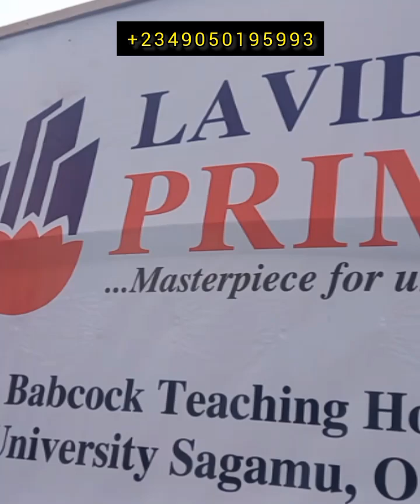INTRODUCING LAVIDA PRIME, IKENNE-ILISHAN ROAD, 900K PER PLOT. BUY 6PLOTS GET 1 FREE!!!!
*🌟🌟 NEW ESTATE LAUNCH 🚀 🚀 INTRODUCING LAVIDA PRIME- Masterpiece for Urban Living 🏙️ 🏙️*
Attention 📣📣📢📢trendsetters and luxury lovers! Say hello to Lavida Prime – your passport to the ultimate urban escapade situated 📍in the heart of *Sagamu, tucked alongside the Prestigious 🏡Babcock Teaching Hospital and University, Ogun state.*

*Lavida Prime Estate* isn't just another estate – it's your ticket to a life filled with excitement, luxury, and endless possibilities.
And guess what❓ We're dropping pre-launch prices that are so mind-blowing, they'll make your head spin! Picture this: premium living at a price that'll make you want to high-five yourself. It's like hitting the jackpot without even trying!

💁🏽‍♀️🛣️✨*Our facilities include:* Perimeter Fencing, Maximum Security, Good Road Network, CCTV, Good Drainage System, Recreational Facilities and so much more.

Kindly note that there is instant allocation upon initial deposit📣📣

*LAND TITLE: Registered Survey & Freehold*

*Payment Plan*👇🏽
➡️ *0-6 months Payment Plan*

*PRE-LAUNCH PRICES:*
- 500sqm is selling for *900 Thousand Naira* instead of *1.8 Million Naira*
- 1 Acre is selling for *5.4 Million Naira* instead of *10.8 Million Naira*

*PRICES ARE ALL (LAND AND STATUTORY FEE) INCLUSIVE*

*NEIGHBORHOOD:*
Babcock Teaching Hospital and University
Babcock VC Estate
East-West Road(Benin-Ore Road)
Nestle Flower Gate Factory
Nigerian Brewery
Gateway International Agro Cargo Airport
Gateway ICT Polytechnic
Ogere Resort
British American Tobacco
Olabisi Onabanjo Teaching University

*SPECIAL INCENTIVES:*

- Buy 6 plots and get 1 free‼️‼️📣📣
- 6 months interest free payment plan

Another interesting offer we have in store for you is that you get to make *150k* deposit *every month* to become a landowner. Mouth watering right? This is your sign to become a landowner this year☺️☺️🥳🥳

✨ *Omo Ogun ise ya!* The spirit of hard work and prosperity is alive and thriving at Lavida Prime.

*Offer valid from 1st March-14th March, 2024*

To connect with MW HOMES AND REALTY

Youtube- MW MEDIA AND REALTY